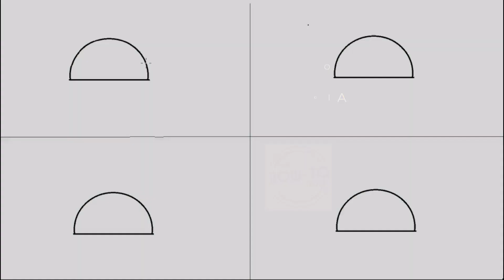How to Draw Cute Animals from a Semi-Circle | 4 Easy Drawings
Best Easy Drawings for Kids. Learn how to draw four easy and cute animals from a semi-circle. Draw these cute tortoise, mouse, jelly fish and snail by following this drawing lesson.